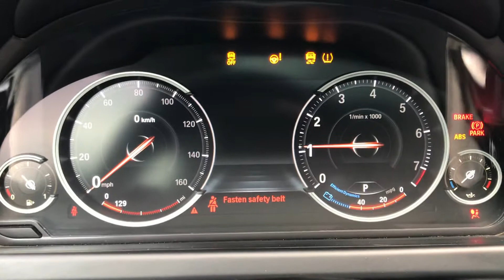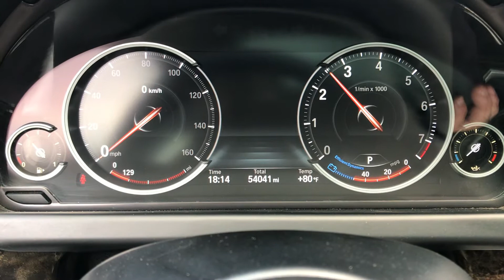2014 BMW 640i Gran Coupe M Sport - 317939